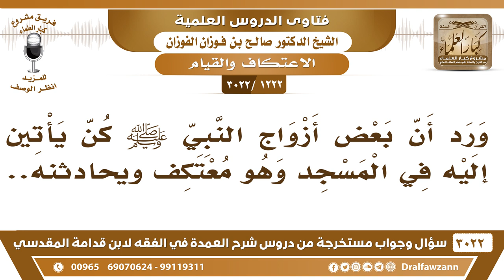[1222 -3022] ورد أن بعض أزواج النبي ﷺ كن يأتين إليه في المسجد وهو معتكف ويحادثنه!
-"[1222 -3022] السؤال: ورد أن بعض أزواج النبي صلى الله وعليه وسلم كن يأتين إليه في المسجد وهو معتكف ويحادثنه هل هذا يعني أنه ...
الجَوَابُ: تجوز زيارة المعتكف الزيارة ما يخالف لكن ما يطول عنده ولا يصير الزيارة متكررة هذا ما يخالف يُزار المعتكف، نعم. تزوره زوجته تصلح من شأنه تصلح شعر رأسه مثل ما كانت عائشة تفعل مع الرسول ﷺ، نعم.
للاشتراك في قناة الشيخ صالح الفوزان

للاستفسار والإقتراحات والدعم
رئيس الفريق
لمشروع كبار العلماء